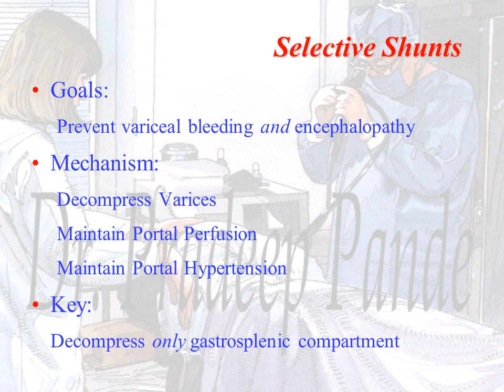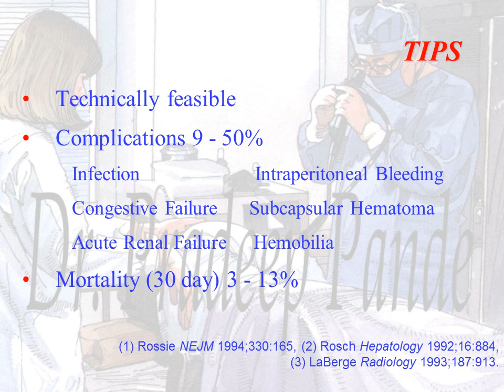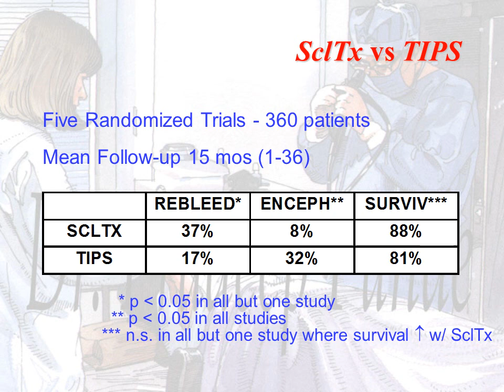Portal Hypertension Surgery